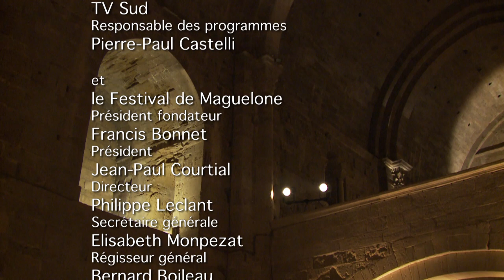La Bella Noeva: Monteverdi, Alessandro Grandi, Giovanni Stefani & Marco Beasley (Ensemble Accordone)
From the Festival de Maguelone - 2011
Accordone Ensemble and tenor Marco Beasley perform baroque classics. Check the time codes below.

Guido Morini - harpsichord & organ
Marco Beasley - tenor
Rossella Croce - violin
Elisa Citterio - violin
Marco Frezzato - cello
Franco Pavan - theorbo
Stefano Rocce - archluth & baroque guitar
Ensemble Accordone

1:28 Giulio Caccini - Udite amanti
9:22 Giulio Caccini - Amarilli
14:31 Biagio Marini - Amante lontano dalla sua donna
18:05 Claudio Monteverdi - Si Dolce èl tormento
22:03 Giovanni Stefani - Amante felice
26:30 Alessandro Grandi - O quam tu pulchra es
30:32 Guido Morini - Concerto spirituale
34:45 Claudio Monteverdi - Laudate Dominum
38:32 Accordone - Alleluja: omnis spiritus laudet Dominum
42:13 Marco Beasley - Tarantella Primma, siconna e terza
46:55 Anonimo - La bella noeva
56:08 Giuseppe Porsile & Guido Morini - La cantata sopra l`arcicalascione
1:03:56 Giuseppe Di Vittorio - Sona ´a battenti
1:09:59 Giovanni Capurro & Eduardo Di Capua - O sole mio

A production of Mezzo in co-production with Le Festival de Maguelone, TV Sud and Ozango. In association with Arte Concert.